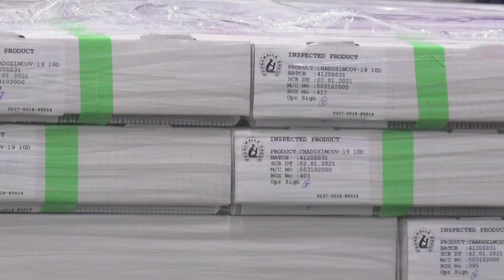Spahn stimmt bei Impfungen weiter auf harte Wochen ein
Angesichts der anhaltenden Knappheit bei den Impfstoffen gegen das Coronavirus, hat Bundesgesundheitsminister Jens Spahn die Bevölkerung weiter auf harte Wochen eingestimmt.